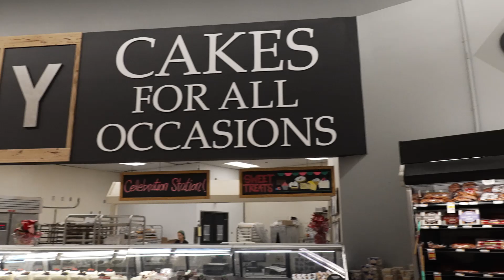Pete Werner goes undercover and surprises shoppers at Rouses Markets | New Orleans Saints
New Orleans Saints linebacker Pete Werner goes undercover at Rouses Market to surprise shoppers.